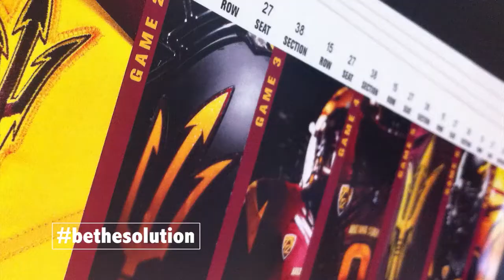BeTheSolution: Scott Harkey, Alum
ASU alum Scott Harkey talks about contributing to the success of Arizona State through the Sun Devil Club.